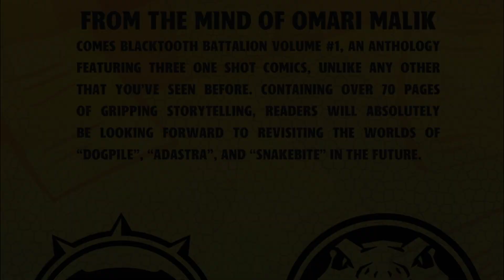Blacktooth Battalion (Volume 1): Dogpile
W/ Devante

A graphic novel anthology featuring three phenomenal one-shot stories. The three stories in the volume are Dogpile, Sadara, and Snakebite. Each story was created to tell clear and powerful themes for many people of color that enjoy the pleasures of reading comics (especially from the perspective of people of color). The Kickstarter will be a 45-Day Pre-Order Campaign starting on September 30th and ending on November 14th Be sure to check out the Kickstarter links to show support for this up-and-coming comic book company.

Here are the links to the company's Instagram and public figure Instagram as well:
IG & Twitter: @BigBankAaren

**Don't forget to leave a "Like" that tells YouTube that more people should watch my videos and hit the '🔔' so you will get a notification as soon as my videos post, Thank You!**